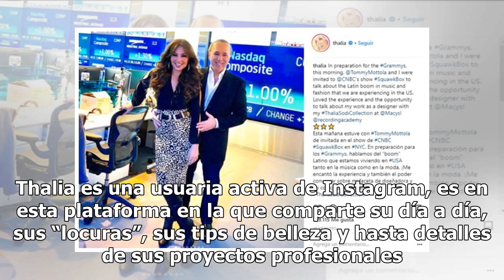¡Con todo y ropa! Thalia se lanzó a la piscina al enterarse que tiene 14 millones de seguidores e...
¡Con todo y ropa! Thalia se lanzó a la piscina al enterarse que tiene 14 millones de seguidores en Instagram